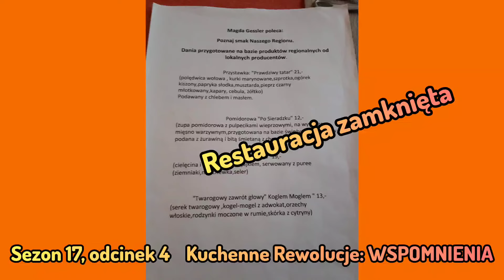🔵 Bistro Siekane Sieradz 6 lat po Kuchennych Rewolucjach. Wspominamy. Zamknięte